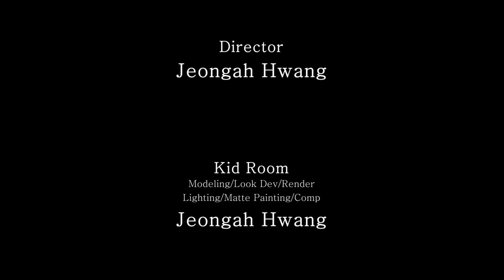Fairy Tale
동화를 컨셉으로 책 속으로 들어가 아이가 상상하는 동화 속 세상을 보여줍니다.  동화로 인한 상상력이 아이들에게 중요하다는 의미를 전달하고자 합니다.

제작자: 나정은, 황정아